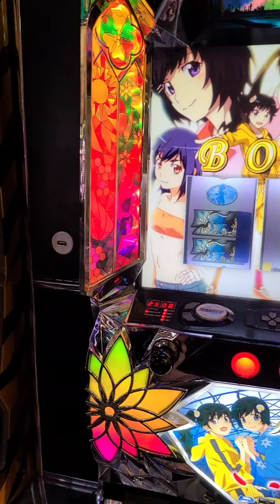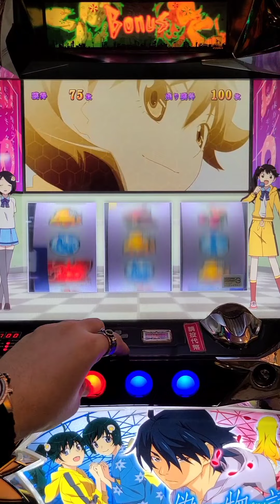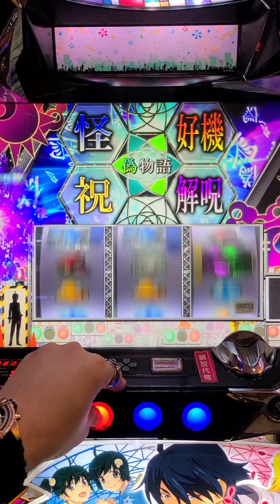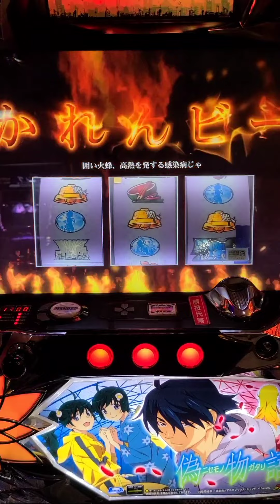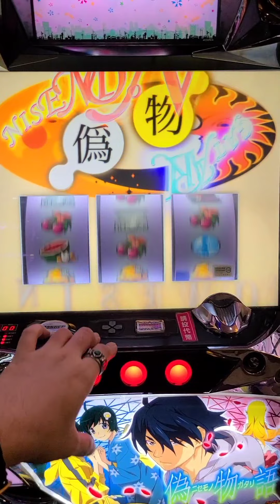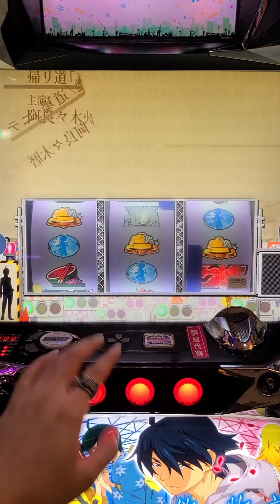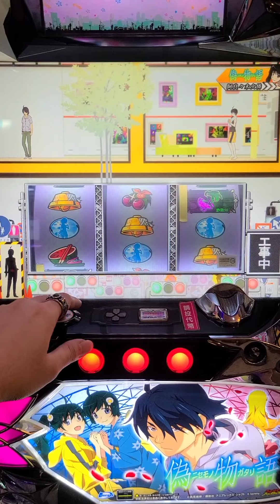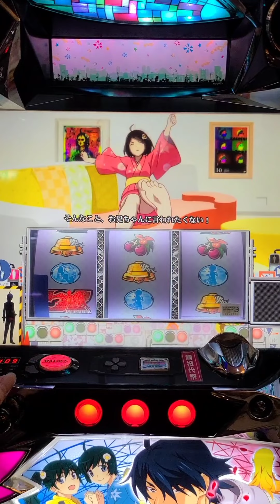偽物語 莫名其妙開牌演出畫面!!天井1000G純增1.2枚（不是很推薦這台）